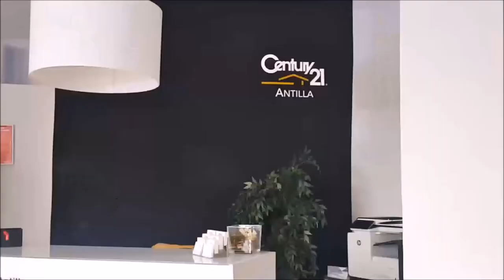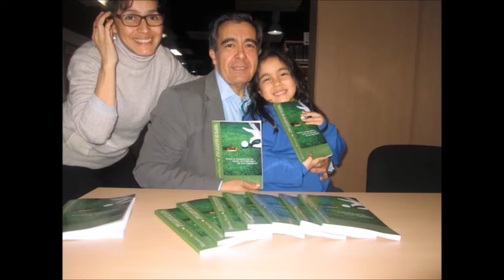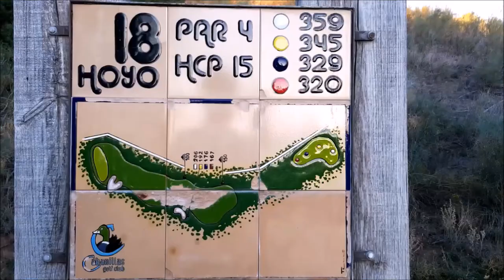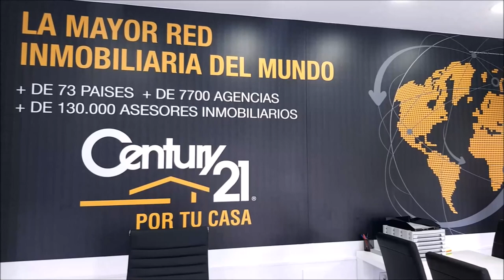SPORTS & GOLF 111 DANIEL CARRETERO , CHICHO MORALES, OCTAVIO RODRÍGUEZ y Mariano Puerta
SPORTS & GOLF 111  DANIEL CARRETERO, Golf Course Superintendent at Real Club de Golf las Palmas, CHICHO MORALES, Fundador de PAR4, OCTAVIO RODRÍGUEZ, Maestro de Golf   junto a Mariano Puerta Director de COaching Golf Radio y TV . Un programa de  @CoachPuerta